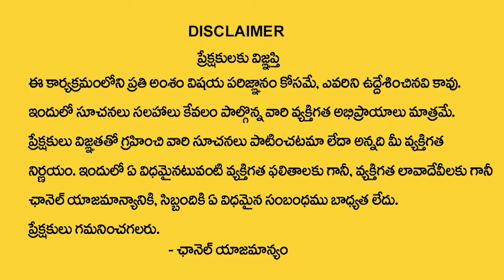Andamaina Jeevitham New Episode | Best Moral Video | Dr Kalyan Chakravarthy Sumantv Life Real Show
Suman TV Life Interviews : Andamaina Jeevitham New Episode | Best Moral Video | Dr Kalyan Chakravarthy Sumantv Life Real Show